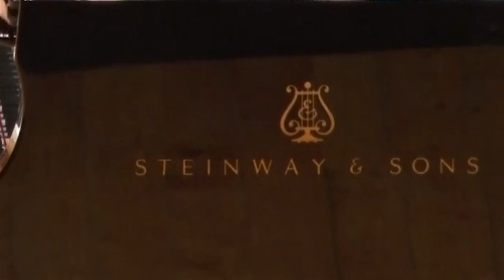LIN Qing - A.Dorati Duo Concertante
Recital of Shanghai Symphony Concert Hall
Oboe - Qing Lin
Piano - Yannan Li